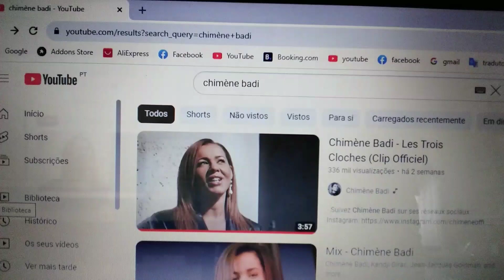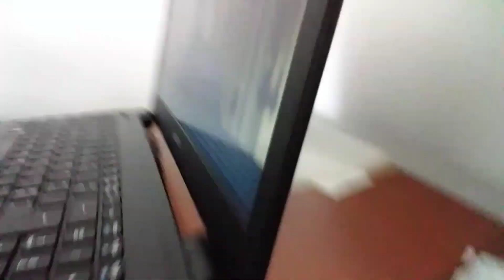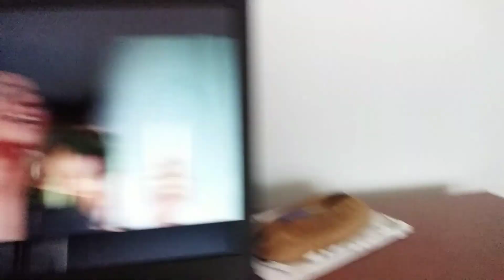REAJO A CANTOR FRANCESA CHIMÈNE BADI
Hoje reagi a uma cantora Francesa chamada Chimène Badi ela têm uma bela voz suave e poderosa.
Espero gostassem de ter visto o vídeo e sejam sempre Bem - Vindos.

Deixo aqui o link da canção; se quiserem passar por lá e ouvir a canção completa.